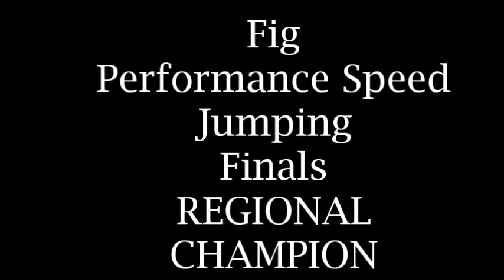Fig & Singe Agility USDAA Perry, GA Regional 2013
Some runs from the USDAA SE Regional in Perry, GA - June 2013. Fig was the P16 Performance Speed Jumping Champion and took 2nd in Biathlon plus earned a team Q.  Not bad for a dog that has only been playing flyball for the past 6 months. Singe missed a 3rd place finish in Steeplechase finals by one bar but took 3rd in Biathlon. Proud of my girls!